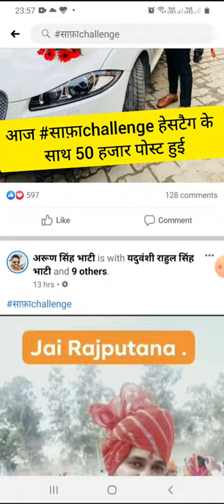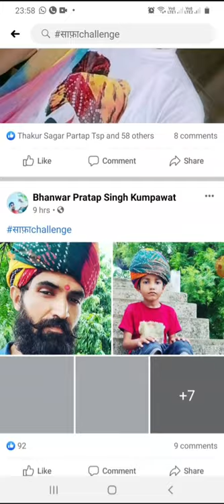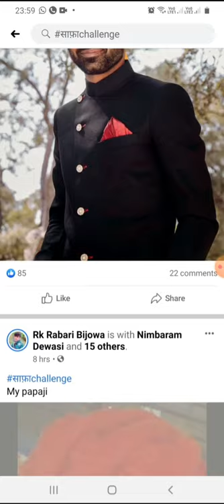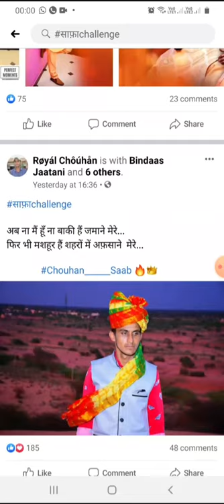साफ़ाchallenge का कोहराम । Buland Ho Rajputana Sanskriti | RANA RAJPUTANA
Facebook पर साफ़ाchallenge का कोहराम । Buland Ho Rajputana Sanskriti | RANA RAJPUTANA

रावणा राजपूत,
RAJPUTO KA SABSE BADA YOUTUBE CHANNEL RANA RAJPUTANA
rajput status
rajput quotes
राजपूत वीडियो
राजपूत फोटो
Rajput
जय राजपूताना
राजपुताना शायरी
राजपूत वीडियो सॉन्ग
Rajput Song
rajputana
rajputana status
rajput warriors
rajput history
rajput gotar
rajput status
क्षत्रिय धर्म
क्षत्रिय धर्म युगे युगे
क्षत्रिय इतिहास
राजपूत इतिहास
सूर्यवंशी राजपूत
kshatriya videos
kshatriya movie

राजपूताना सोंग्स
rajput history
Rajput songs in mp3
Rajput Caste
rajput videos
rajputana Culture songs
rajput unity
Rajput production
Rajputana production, Richi Banna, Chhotu Singh Rawna ,
ankit rana
pundir rajput
Pundir
suryavanshi rajput
kshatriya
राणा राजपूताना
राजपूत सोंग्स
महाराणा
MahaRana Pratap
Prithavi Raj Chauhan
shivaji Maratha
mihir bhoj
hindu
rajsthani songs
haryanvi songs
mata padmini
Mustache Singh
Mustache Rajput
RANA Ji ,

Jai Rajputana
Jai Hind